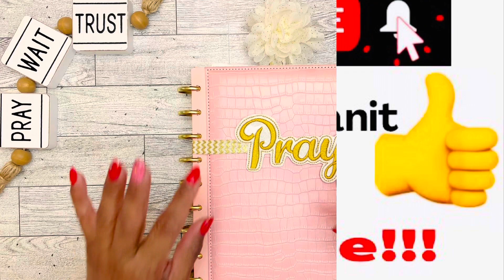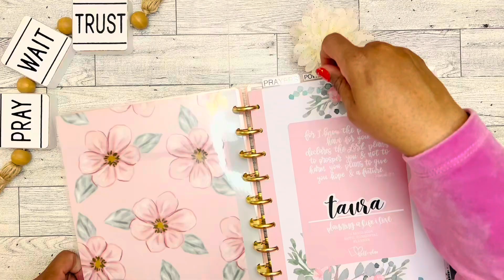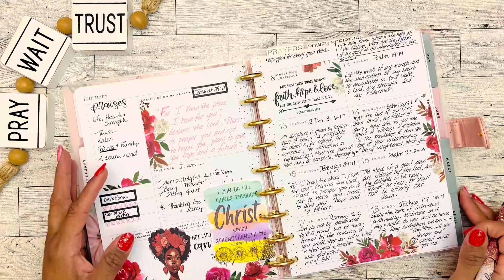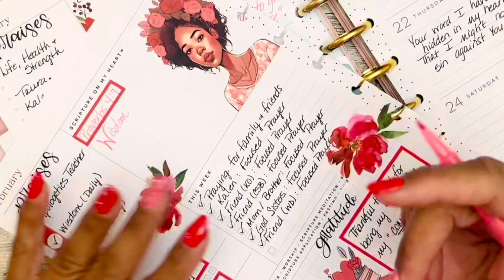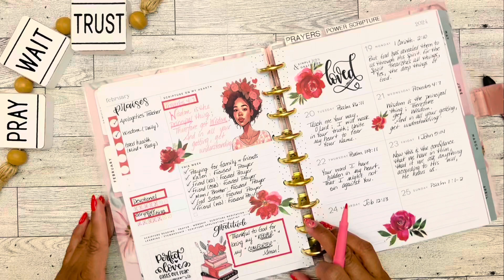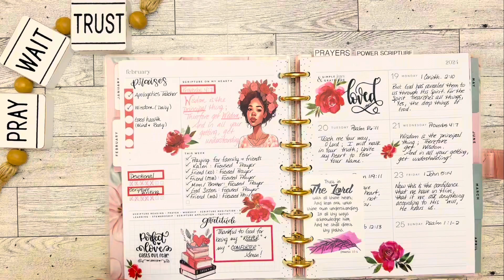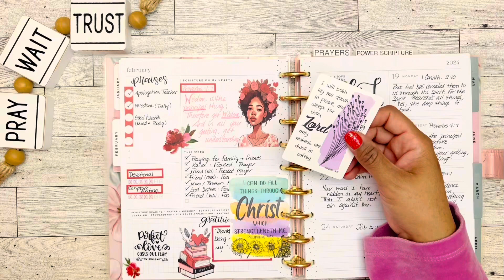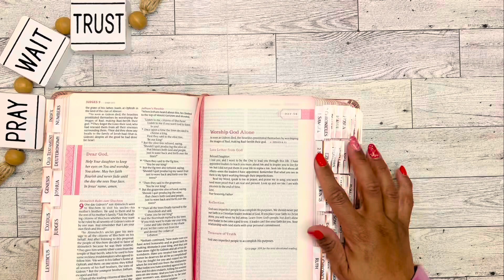“Faith-Filled Friday” | Feb. 23, 2024 | Seek God’s Guidance for Knowledge & Understanding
Faith-filled Friday” is a new series that I started this year on my channel. You can also find my previous videos linked u see “Faith Planning”.

I am following the scripture reading / writing plan from:

Anika’s Kreative Kloset

Friday 2/16: Psalm 37: 23-24
Saturday 2/17: Romans 12:2
Sunday 2/18: Joshua 1:8 (NLT)
Monday 2/19: 1 Corinth. 2:10
Tuesday 2/20: Psalm 86:11
Wednesday 2/21: Proverbs 4:7
Thursday 2/22: Psalm 119:11
Friday 2/23: 1 John 5:14

*Scripture Focus Card: Psalm 4:8

NLT THRIVE Devotional Bible for Women (LeatherLike, Rose Metallic)